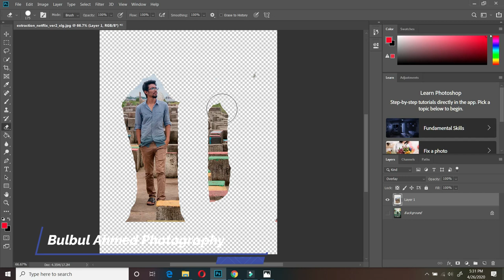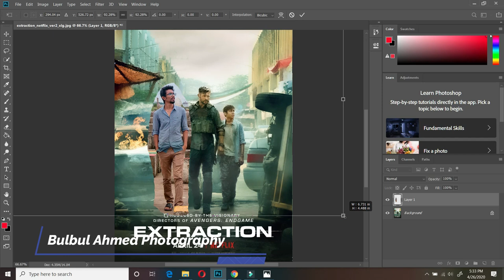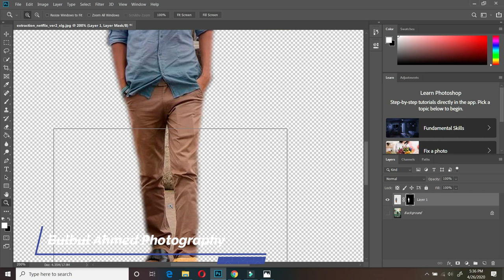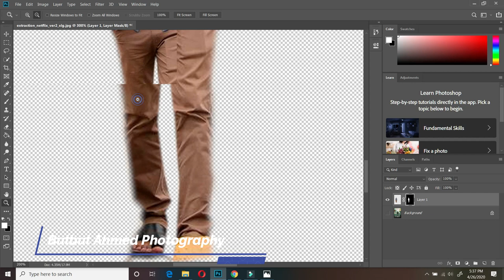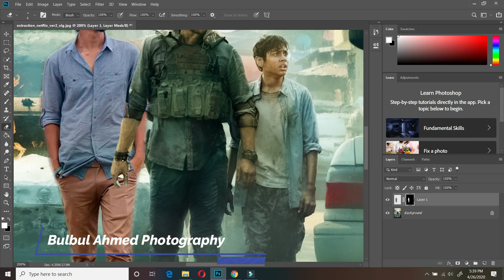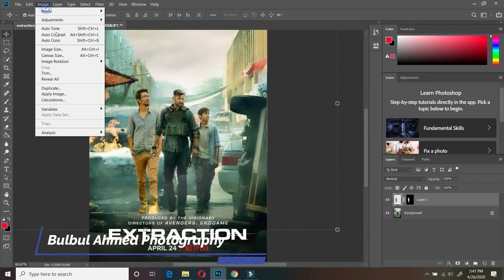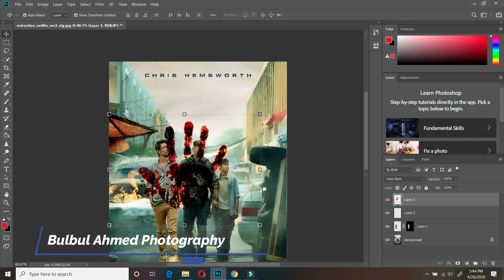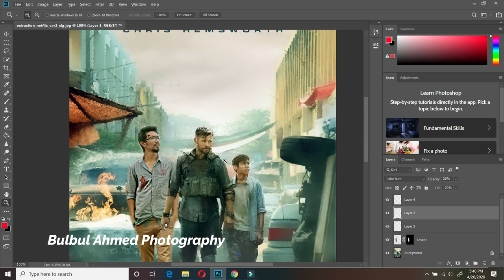Extraction 2020 Poster & my photoshop edit | How i remake the poster